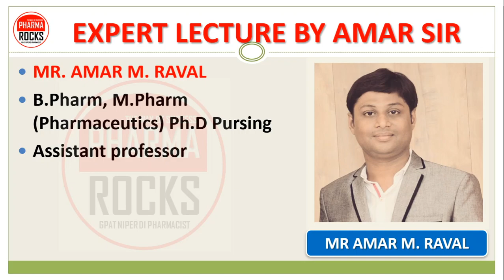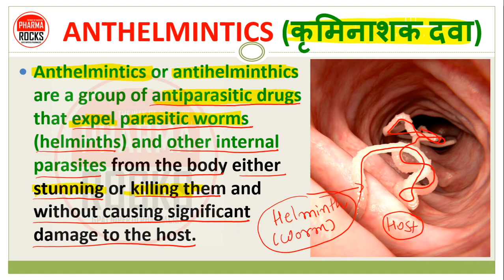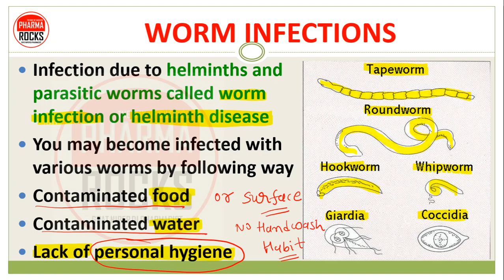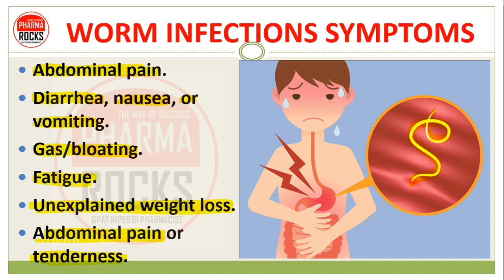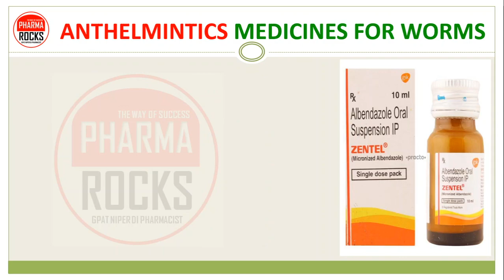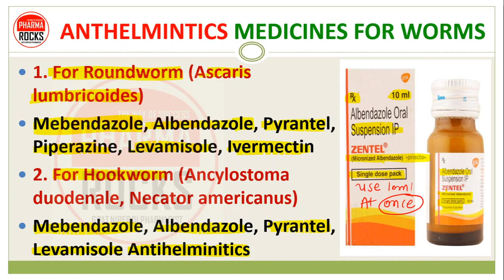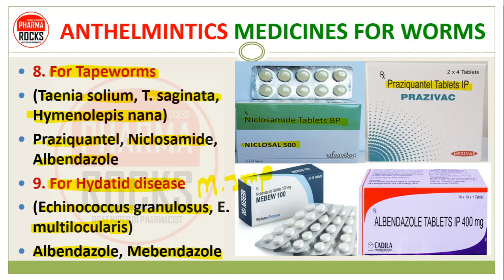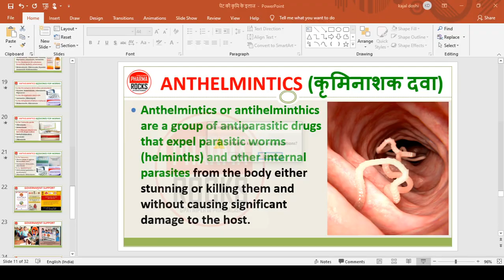WORM INFECTIONS | MEDICINES & TREATMENT| ANTHELMINTICS (कृमिनाशक दवा) | पेट की कृमि के इलाज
WORM INFECTIONS MEDICINES & TREATMENT

कृमिनाशक दवा  (पेट की कृमि के इलाज)

ANTHELMINTICS MEDICINES FOR WORMS

ANTHELMINTICS (कृमिनाशक दवा)
Anthelmintics or antihelminthics are a group of antiparasitic drugs that expel parasitic worms (helminths) and other internal parasites from the body either stunning or killing them and without causing significant damage to the host.

WORM INFECTIONS
Infection due to helminths and parasitic worms called worm infection or HELMINTH DISEASE
You may become infected with various worms by following way
Contaminated food
Contaminated water
Lack of personal hygiene

WORM INFECTIONS SYMPTOMS
Abdominal pain.
Diarrhea, nausea, or vomiting.
Gas/bloating.
Fatigue.
Unexplained weight loss.
Abdominal pain or tenderness.

WORM INFECTIONS TREATMENT
ANTHELMINTIC MEDICINES
AVAILABLE AS
SYRUP
SUSPENSION
TABLET
CAPSULE

Broad spectrum-
Mebendazole
Roundworm & threadworm-
Piperazine
Levamisole (roundworm)

ASSISTANT PROFESSOR
FOUNDER PHARMAROCKS
PHD SCOLAR (GTU AHMEDABAD)

📚 STUDY MATERIAL
👨🏼‍🏫 VIDEO LECTURE
📊 TEST SERIES

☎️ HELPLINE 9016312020